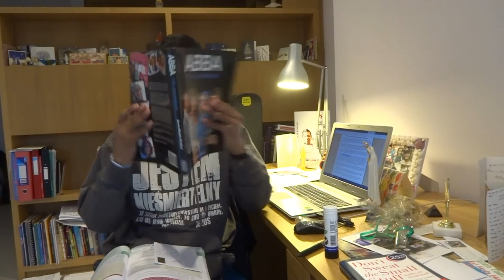SJBC - RE GCSE Gaudium Et Spes